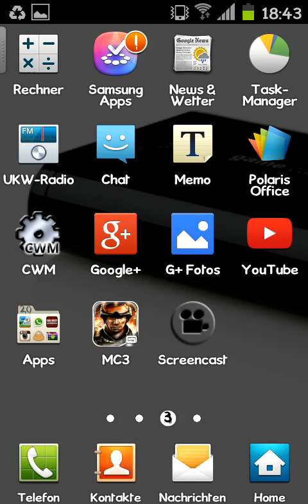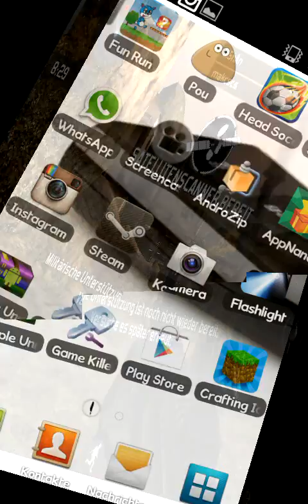Let's Play Gameloft Modern Combat 3 (German)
Youtube.com/user/TheGamingComedy